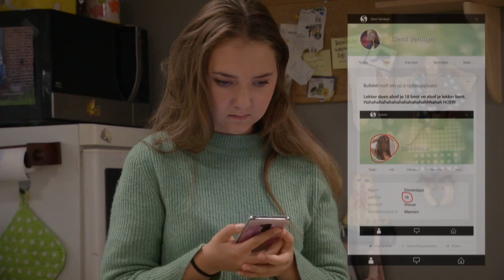GTST - Demi wordt gepest en Marwan en Demi worden verliefd: Deel 124/Deel 146 (11-11-2020)